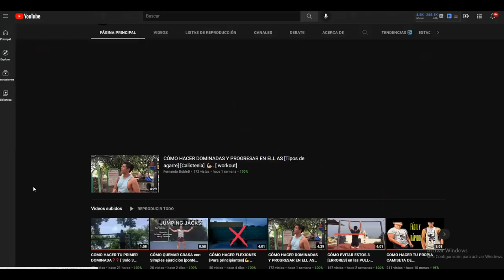Me toca la Galleta mas Dificil 🍪y la Hago Perfecta en el Juego del Calamar 🦑 en Roblox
Hola Chicos el dia de hoy jugamos roblox a Me toca la Galleta mas Dificil 🍪y la Hago Perfecta en el Juego del Calamar 🦑 en Roblox  dale like para mas juegos de roblox en español